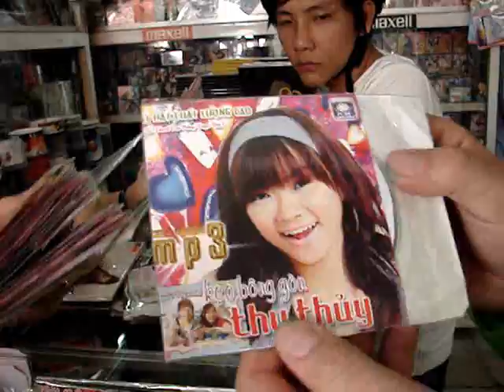Welcome to Vietnam